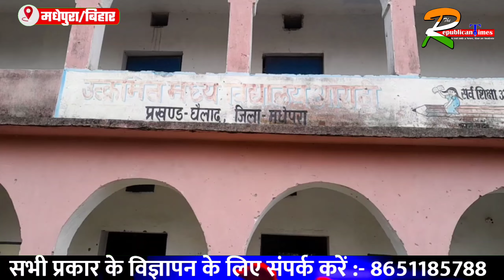स्कूलों में भी चोरों का आतंक, चावल सहित स्कूल के पंखे, चापाकल सहित अन्य चीजें भी उड़ा ले गए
Hi,
Welcome to The Republican Times YouTube News channel
About US :